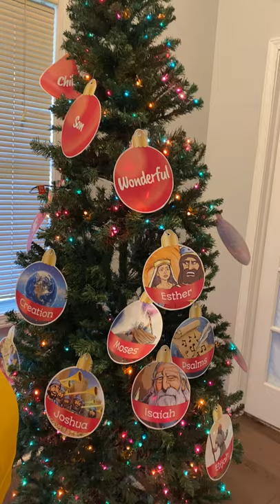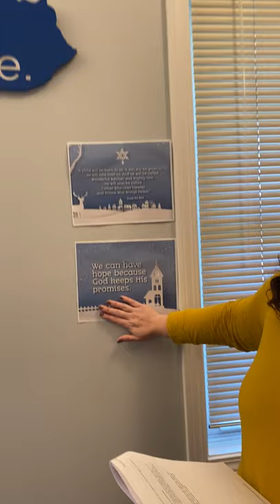Jesus Is Promised lesson for Elementary Children